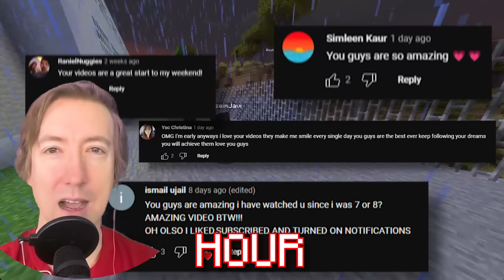Minecraft but My Wife is Big & Scary (Hide & Seek vs Warden)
Today I am playing Hide and Seek in Minecraft, but my wife, Vy Qwaint, is the Minecraft Warden! Me, my best friend Daniel Gizmo, and some other friends of mine all have 20 minutes to hide from the warden throughout a big empty high school. For every player Vy kills, she will become faster and more powerful. If we successfully hide from Vy for 20 minutes, she will starve to death. When the game starts, The Warden will be walking at a snails pace, but as she catches up to more hiders, it will be nearly impossible to outrun her. The school has a ton of class rooms, bathrooms, courtyards, and gyms to hide in. If Vy is able to get one or two hiders early in the game, it might spell big trouble for the rest of us. Will we be able to find game winning hiding spots, or will we all be found and eaten The Warden?

I'm Chad Wild Clay. My dream is to go from Minecraft NOOB to PRO after 100 days. I'm stuck in my house recovering from spine surgery and I've missed hanging out with you Spy Ninjas so I thought a Minecraft challenge is the best way to have fun with you all.